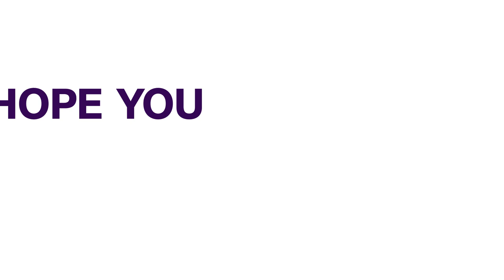Compressed Natural Gas: F.G. Inaugurates Conversion Incentive Initiative In Ogun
The Federal Government has launched the Conversion Incentive Programme as part of the Gas Security Initiative in Abeokuta, Ogun State, to enhance accessibility to compressed natural gas.
This initiative is designed to provide relief to the populace in light of the economic challenges resulting from the removal of the fuel subsidy, which has led to widespread socioeconomic difficulties throughout the nation.
During the event held in Abeokuta, the state capital, Michael Oluwagbemi, the Chief Executive and Programme Director of the federation's Presidential, thereby promoting economic recovery and growth.
Compressed Natural Gas Initiative, emphasized the necessity of this program to effectively harness the gas resources available in 30 out of the 36 states